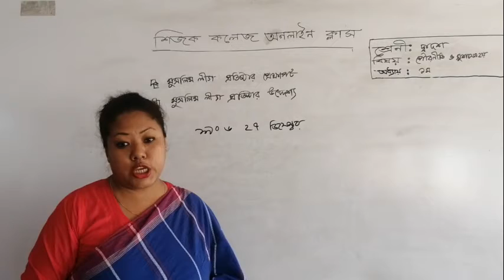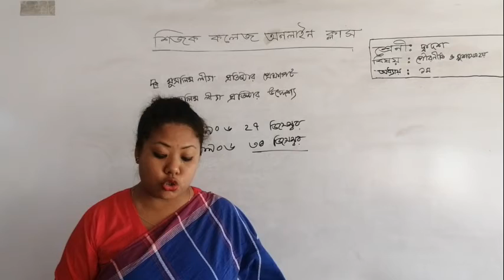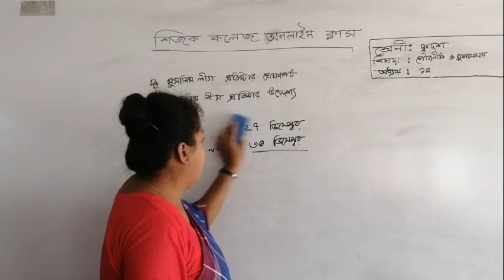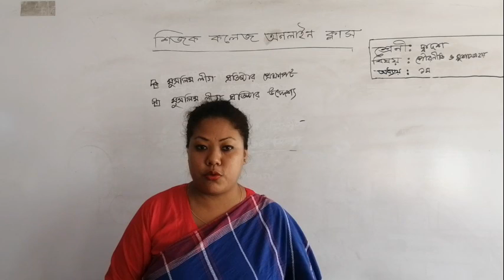পৌরনীতি ও সুশাসন